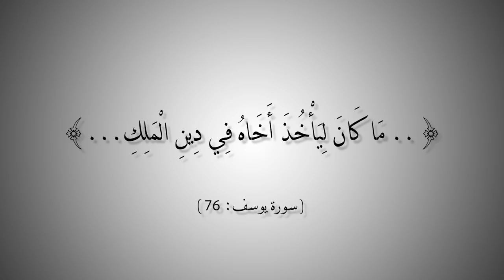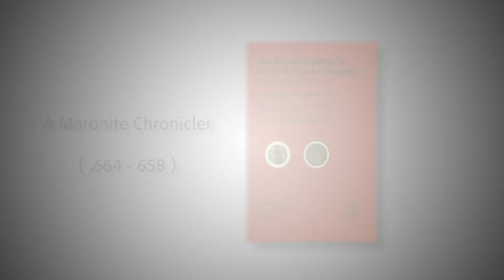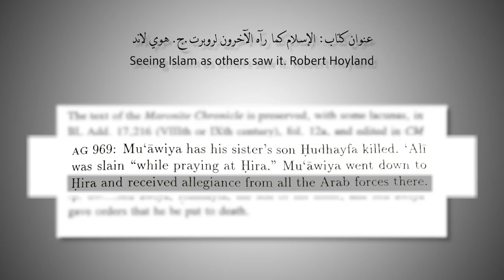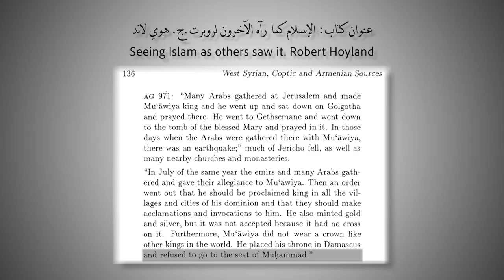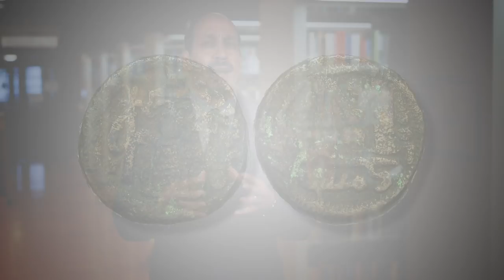التاريخ المبكر للإسلام | الحلقة 19 | ما معنى عبارة "الدين الإسلامي" وهل كان معاوية مسلمًا؟